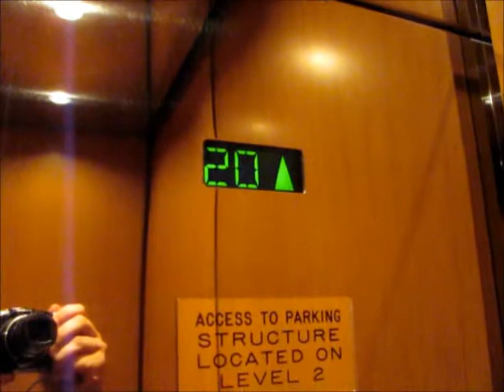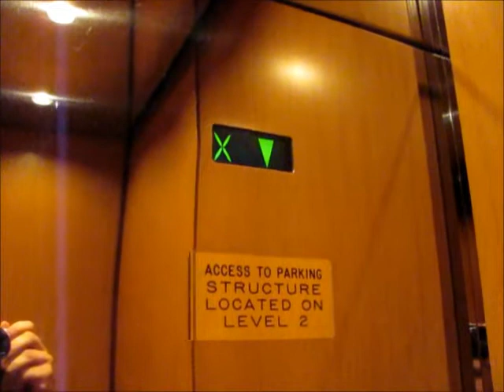RARE Schindler-Haughton Traction Elevators at 2000 Town Center, Southfield, MI (16-28)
Riding the fairly nice elevators at 2000 Town Center, in Southfield, MI. This is the high-rise bank that services floors 16 to 28. This is also a RARE installation with green LCD floor counters and custom L-Series vandal resistant floor button panels.

TECHNICAL SPECS:
Make: Schindler-Haughton
Type: Traction
Capacity: 3500 Lbs.
Number of Floors: 28 (15 Serviced; 13 "Skipped")
Year Installed: 1986